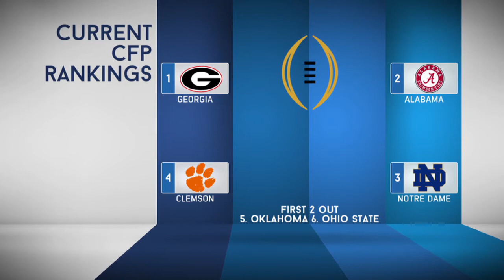CBS Sports' Brad Nessler: Alabama Is Better Than Georgia | The Rich Eisen Show | 11/1/17